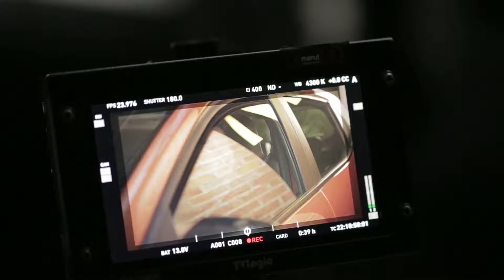RENAULT | GIROU, LIGOU, GANHOU | MAKING OF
Para filmar os comerciais da maior promoção do Brasil, o time da Renault estava completo. Anitta, Marina e Bruno arrasaram nas gravações e a campanha ainda contou com duas figuras especiais: Nelson Rubens e Leão Lobo. Confira os bastidores e descubra como foi por trás das câmeras.